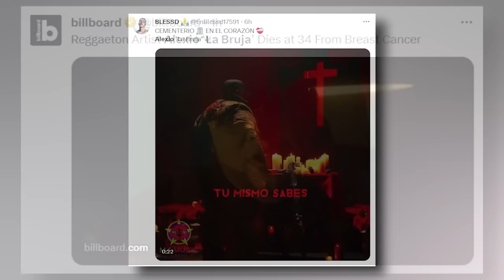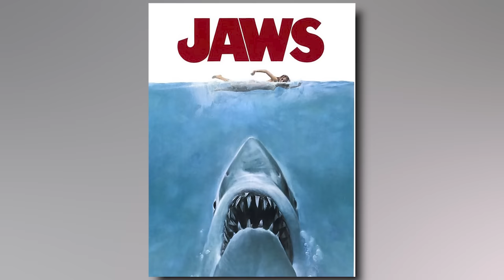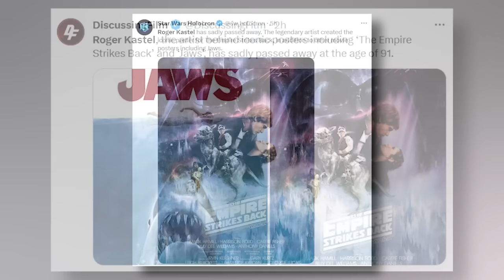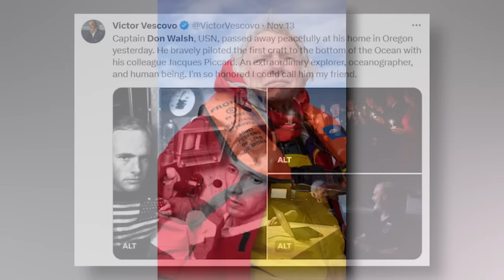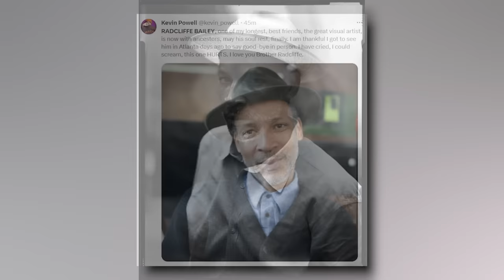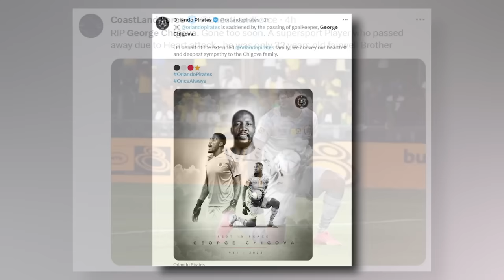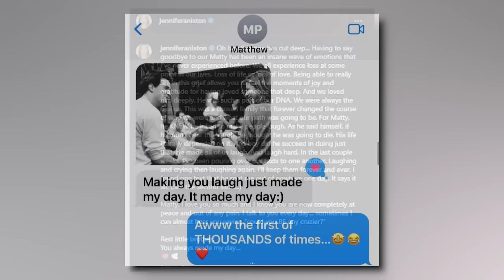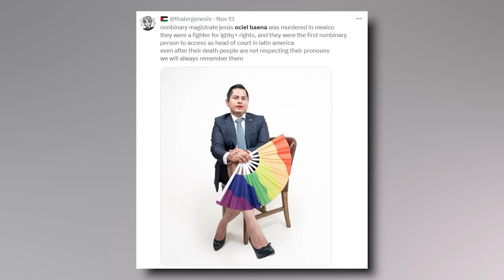‘FAMOUS SINGER’ 7 Legends Who Died Today!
On this 15th day of November, 2023, Immortal News presents a tribute to a diverse array of individuals whose stories and achievements have left a profound impact on our world.

Remember the rhythmic genius of Alexio "La Bruja" (Alexio "La Bestia"), a driving force in the reggaeton music scene, whose beats and lyrics have resonated globally. Celebrate the artistry and social voice of Oladips, the Nigerian rapper known for his impactful contributions to music and his advocacy for social and political issues.

Reverberate with the legacy of Roger Kastel, the esteemed illustrator whose iconic 'Jaws' movie poster remains a timeless symbol in cinematic history. Dive deep into the memories of Don Walsh, an American oceanographer and explorer renowned for his groundbreaking deep-sea dives.

Honor the artistic journey of Radcliffe Bailey, whose works have significantly contributed to African American art, enriching cultural narratives with depth and beauty. Salute George Chigova, the former goalkeeper for Zimbabwe's national football team, remembered for his skill and dedication on the field.

Recognize the trailblazing efforts of Jesús Ociel Baena Saucedo, Mexico’s first openly non-binary magistrate and a staunch LGBTQ activist. Pay homage to General Roland Lajoie, a key Cold War figure instrumental in disarming Soviet nuclear weapons, whose strategic acumen helped shape global peace.

Reflect on the tragic loss of Annie Richardson, a victim of a stabbing incident at Louisiana Tech University, a life cut short yet remembered. Contemplate the resilience of Madonna, the pop icon, as she recently revealed her battle with a life-threatening health scare, demonstrating strength and courage.

Finally, join in a special Friends Cast Tribute to Matthew Perry, best known for his iconic role as Chandler Bing on 'Friends,' celebrating his contributions to one of television's most beloved series.

As we recount these stories, Immortal News invites you to join in remembering and celebrating the lives that have shaped, challenged, and enriched our world in myriad ways.

In their memory, we continue to weave the narratives of the past into the present, paying homage to the indelible marks they've left on our collective journey.